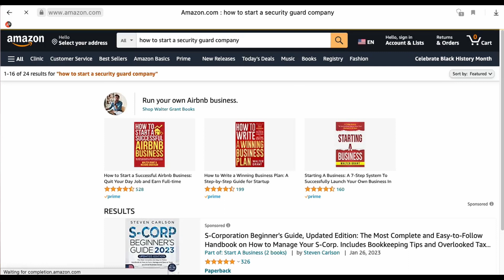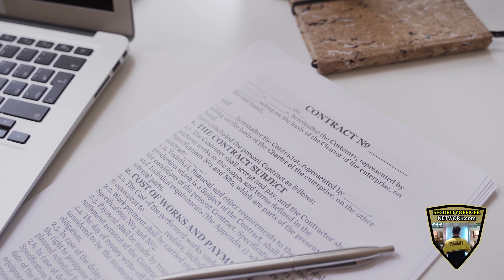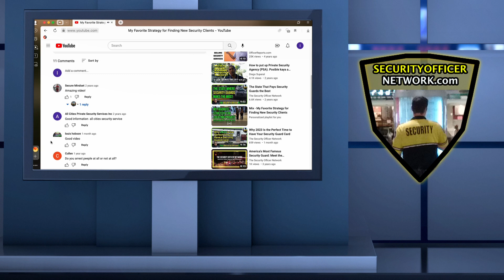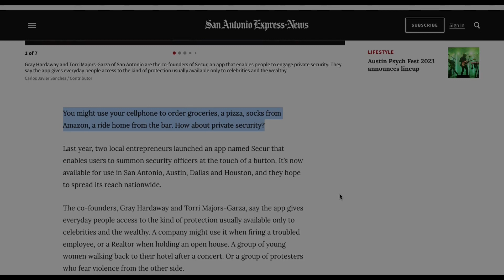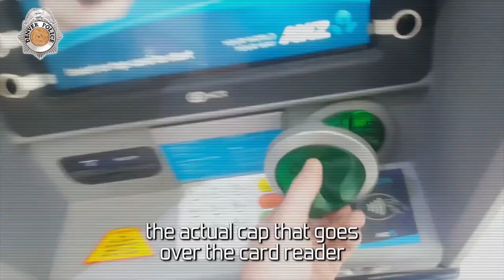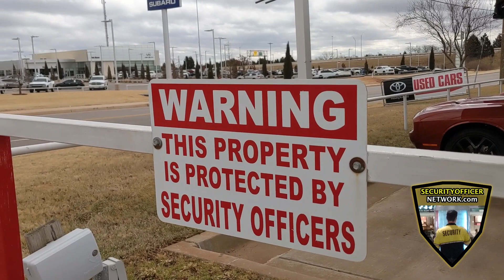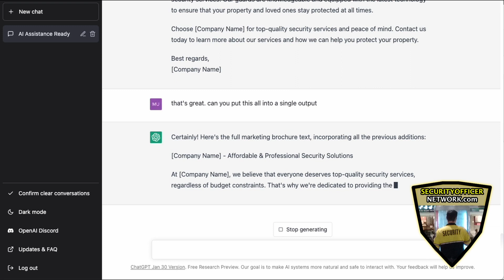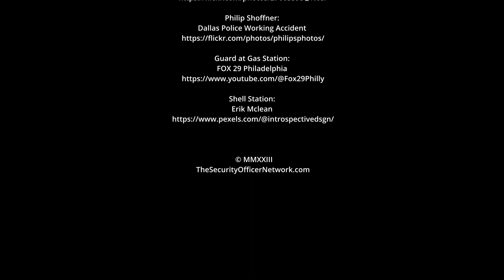Should You Start a Security Guard Company in 2023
In this video from The Security Officer Network viewers are informed of the numerous reasons for why 2023 might be the best time ever to start a private security agency.

Resources

Purchases made through Amazon links benefit The Security Officer Network.

Audio Book: How to Start a Security Guard Company

Book: How to Get Clients for Your Private Security Agency: Innovative Marketing Strategies for the Private Security Entrepreneur (Security Officer Entrepreneur Series)

Audio Book: The Unarmed Security Guard Exam Prep Guide:

Unarmed Security Practice Test From The Security Officer Network

Book: Armed Security Examination Prep Guide: What You Need to Know to Pass the Armed Security Written Examination

Book: How to Manage a Security Guard Company: A Deep Dive into the Strategies of Managing a First-Class Private Security Firm.

Equipment: The Police-Style Body Cameras for Security Officers.

Credits